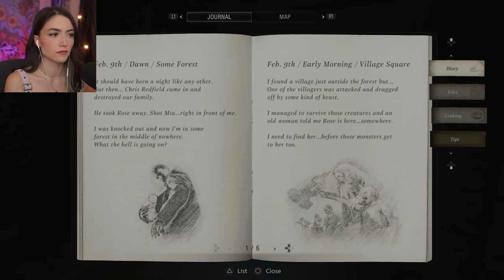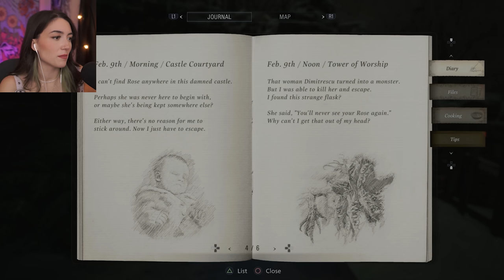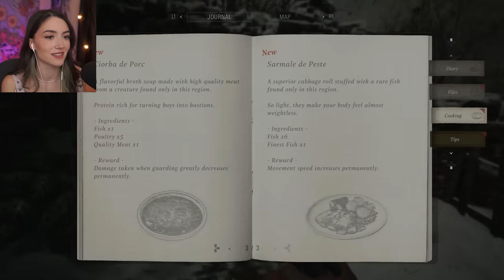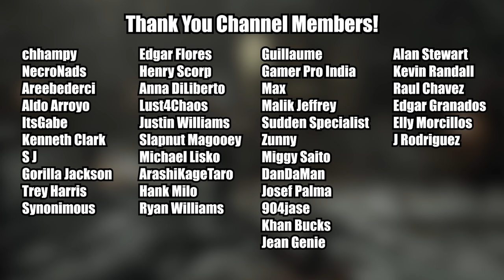THE FLIPPING DOLLHOUSE- Resident Evil Village- Let's Play Part 5